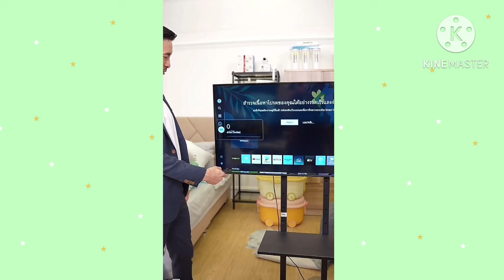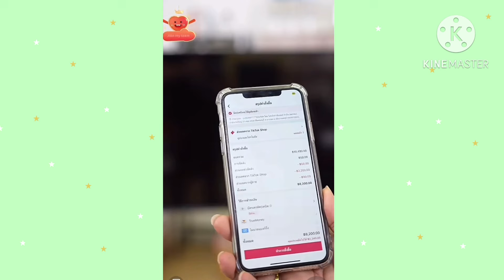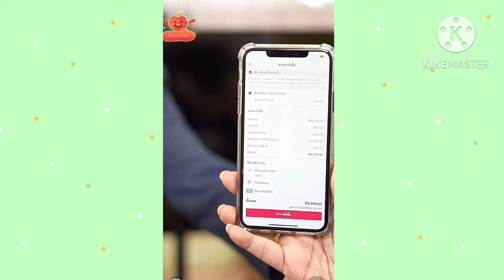แม่บ้านคนใหม่ของชาลี ❤️❣️ น่ารักขนาด 💙💖